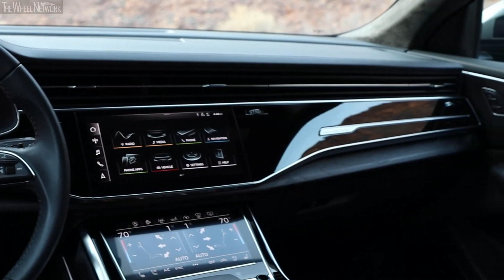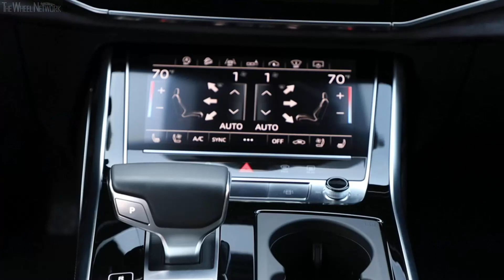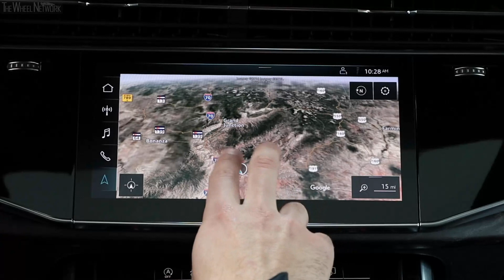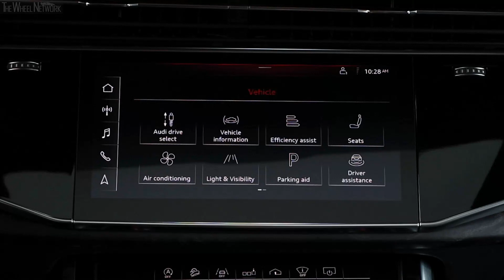2019 Audi Q8 | Driving, Interior, Exterior (US Spec)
Audi Q8 Specifications:
▪ Engine – 3.0-liter (2,995 cc), 6-cylinder (V6), turbo petrol
▪ Max output – 335 hp at 5,000-6,400 rpm